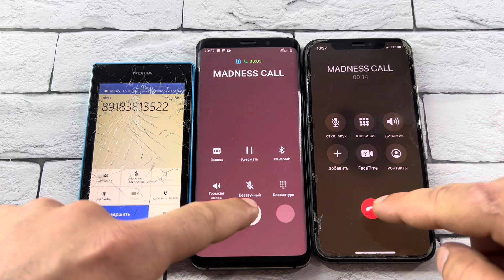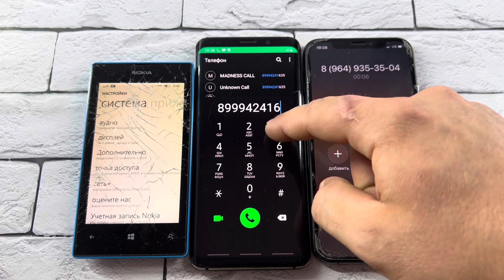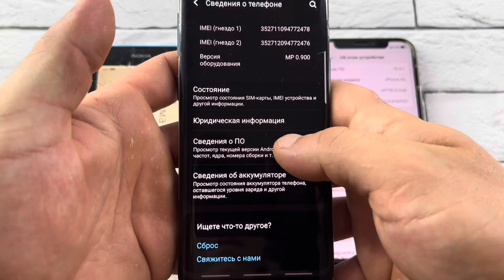Old Nokia Lumia 529 vs Apple IPhone XS vs Samsung Galaxy S9| Incoming and Outgoing Madness Calls